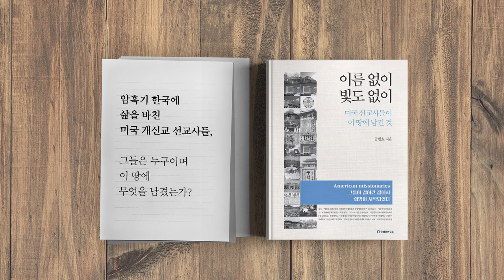북한 / 오래 갈 것이다[공병호TV]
북한 / 오래 갈 것이다